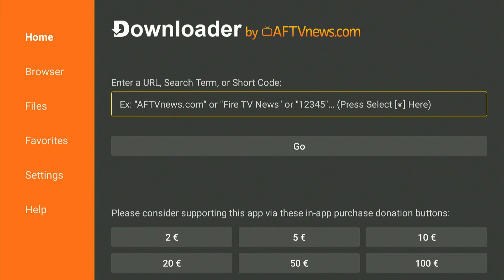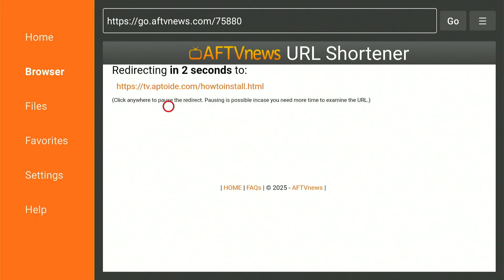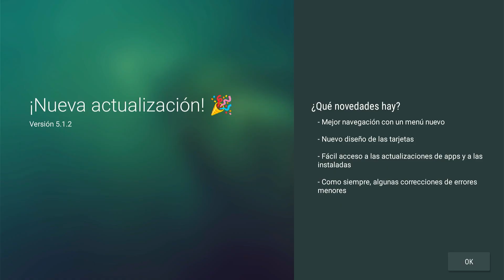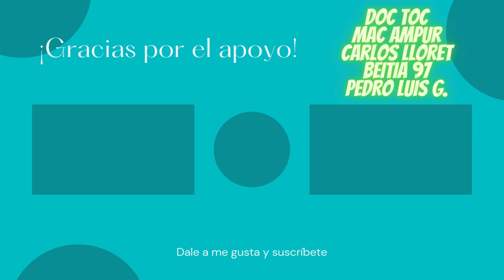🔥 Instala Aptoide TV FÁCIL en Fire TV y Android TV con este CÓDIGO SECRETO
👉 ¿Quieres tener más libertad en tu Fire TV Stick o Android TV? En este video te enseño paso a paso cómo instalar Aptoide TV fácilmente usando Downloader y un código secreto, sin necesidad de usar un ordenador. Aptoide TV es una de las mejores tiendas alternativas para descargar aplicaciones que no están en la Play Store o Amazon Store.